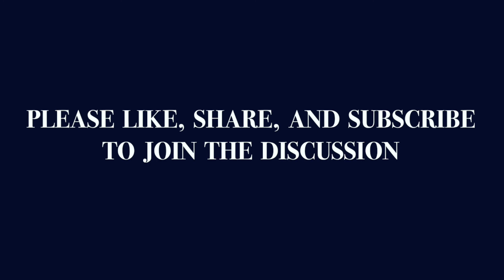Truth matters! Abortion meme discussion.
Truth matters! Abortion is murder. If only we could get the left to understand that the body growing inside a woman is not theirs to murder.